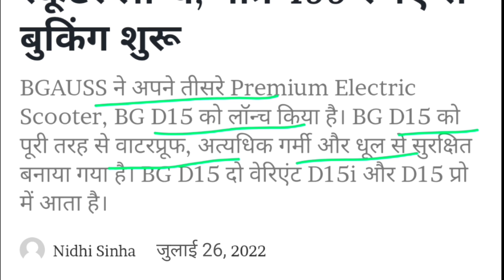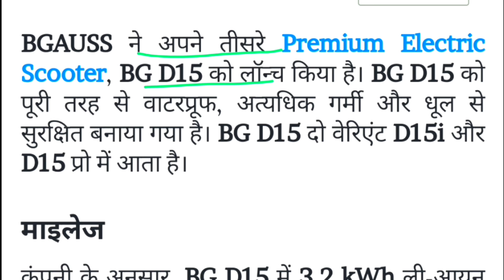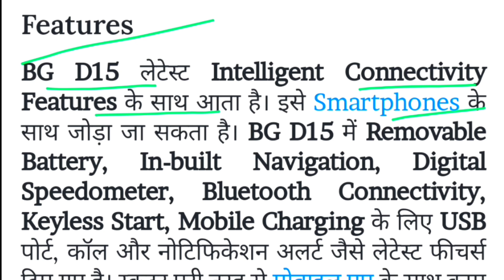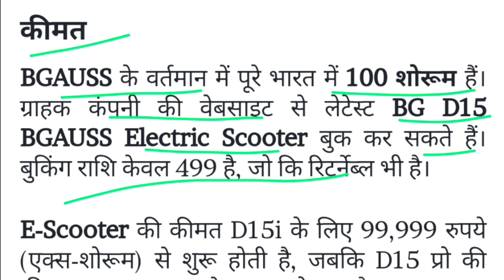115 KM की बेहतरीन रेंज!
Hero Optima Cx इलेक्ट्रिक स्कूटर्

हैड्रोजन से चलने वाले स्कूटर

Cng से चलने वाला Activa स्कूटर